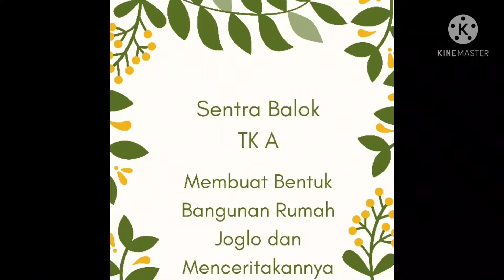TK A Membuat Bentuk Rumah Joglo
Kegiatan TK A kali ini adalah membuat bentuk bangunan rumah joglo dan menceritakannya